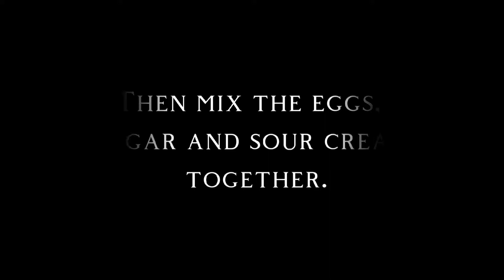How to make the most MOUTH-WATERING croatian pancakes-palačinke recept.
Hi this is a recipe for homemade croatian pancakes, they are really easy and yummy.

Make sure when it's finished to spread with your favorite topping-nutella, jam, golden syrup and more.
**IMPORTANT**
We usually put 2 spoons of sugar but because I made a bit more I put more sugar to level it out